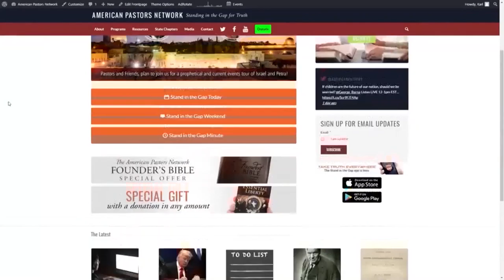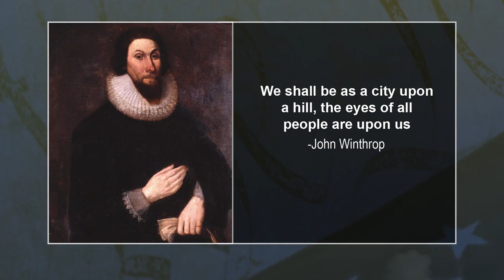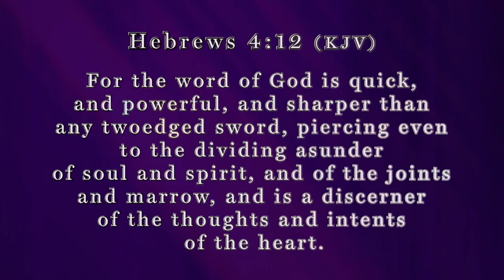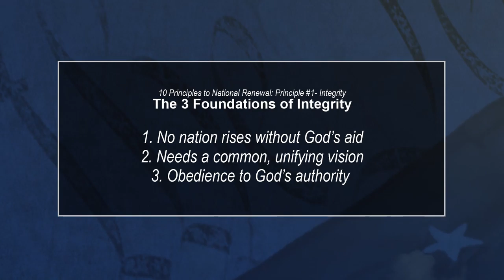The 3 Foundations of Integrity (Part 1) - Stand in the Gap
Sam & Isaac begin a new series of programs called ’10 Principles to national Renewal.’ Today’s program focuses on the essential principle of integrity (Part 1). Over the next weeks they will share God’s plan for a blessed nation and the foundational principles identified in scripture and officially adopted by our nation’s founders.